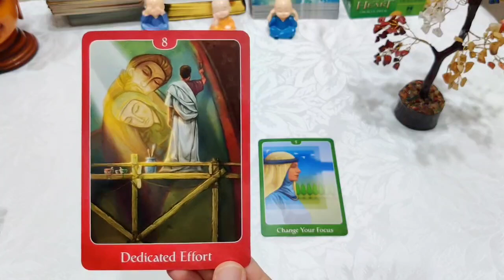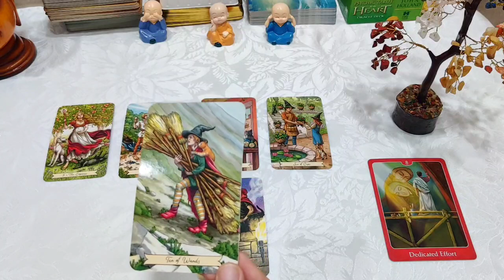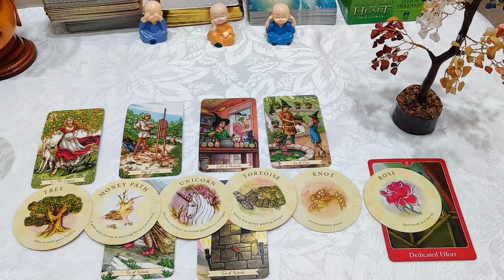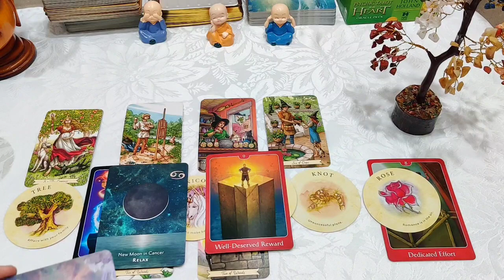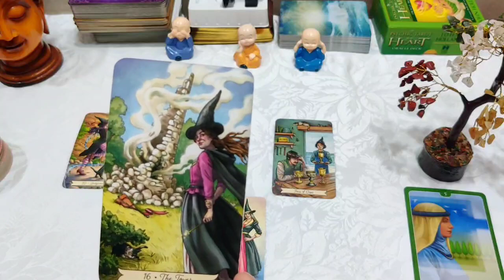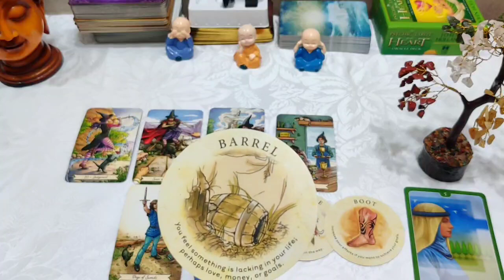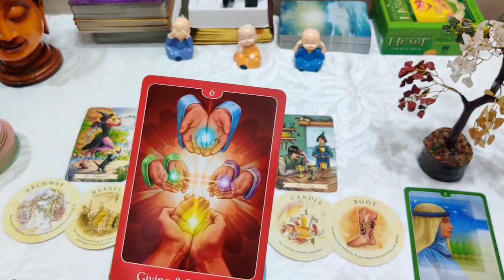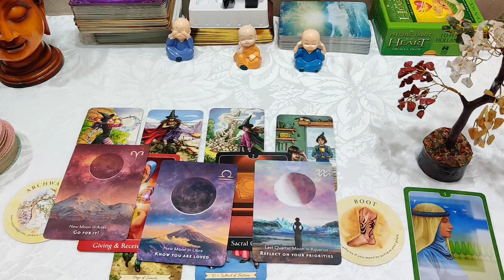Will your wish be granted by Universe ❤️✨🌠 timeless pick a card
pile 1- 0:43
pile 2- 7:55